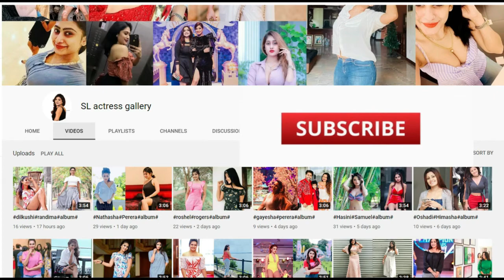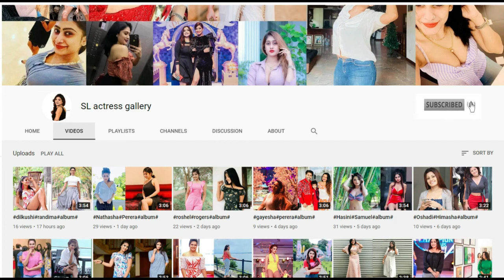පූර්ණි ෂෙහාරා - Poorni Shehara Pathiraja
තැන්ක්ස්.